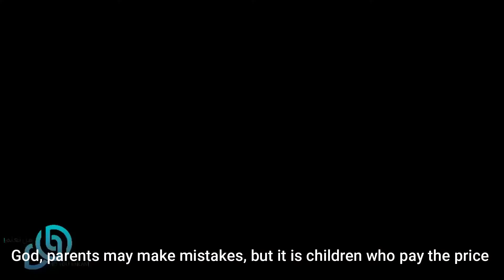This girl is crying you know why# not because she lost her cat if you will know why you will cry t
A very painful and sad story is a true story and not a figment of the imagination. To every father and every mother of this child crying, you know why not because she lost her cat or lost her game or anything that the children cried about. What do you expect the reason for her to be crying? Surprisingly, this girl is crying because her father divorced her mother, and she felt that she needed her father and mother, so she sent this video to her father. Many parents and mothers make mistakes, but with great regret, children are the ones who pay the price and the price is very expensive. I got this story and I want to share it with all of you just so that we pay attention to all our decisions and actions and remember our children and not be selfish in making decisions.
قصه مؤلمة ومحزنه جداً قصه حقيقيه وليست من نسج الخيال  .الى كل اب وكل #
.هذه الطفله تبكي اتعرف لماذا ليس لانها فقدت قطتها او ضاعت لعبتها او اي شيء يبكي عليه الاطفال .ولوعرفت انت ايضاَ السبب سوف تبكي انت ايضاَ. ماذا تتوقعون ان يكون السبب من بكائها.المفاجئ هو ان هذه الطفله تبكي لان والدها طلق امها فشعرت انها بحاجة الى ابيها وامها  فأرسلت هذا المقطع الى ابيها .كثير من الاباء والامهات يرتكبون الاخطاء ولكن مع شديد الاسف الاطفال هم من يدفع الثمن والثمن غالي جداً.اذا حصلت على هذه القصه واريد ان اشاركها معكم جميعا  فقط لكي ننتبه الى كل قراراتنا وتصرفاتنا وان نتذكر اولادنا ولانكون انانيين في اتخاذ القرارات .من المعيب ان يفكر الاباء والامهات فقط بأنفسهم وينسون انهم بأتخاذ قرار  غير صحيح سوف تكون عواقبه على اولادنا .فالنتذكر هذا الشيء كلنا جيداً